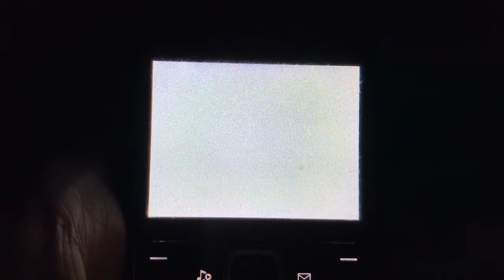Nokia X2-01: Battery empty